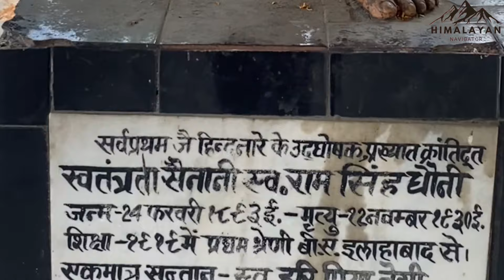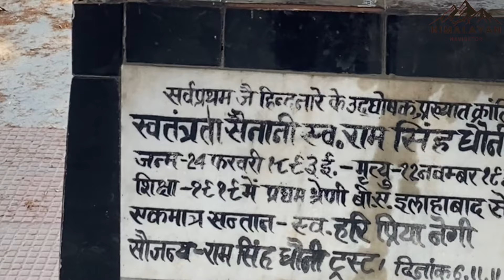Rishikesh To Nainital Kanchi dham and Almora Bike Tour | Rishikesh To Kainchi Dham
Join me on an exhilarating bike journey through the stunning landscapes of Uttarakhand! This adventure begins in the spiritual town of Rishikesh, takes us through the scenic beauty of Nainital, the serene Kainchi Dham, and finally to the picturesque town of Almora. Experience the thrill of biking through the majestic Himalayas, exploring hidden gems, and soaking in the natural beauty of this incredible region.

Day 1 - Starting the Journey in Rishikesh
Day 1 - Exploring the Beauty of Nainital
Day 2 - Visiting the Sacred Kainchi Dham
Day 2- Scenic Ride to Almora